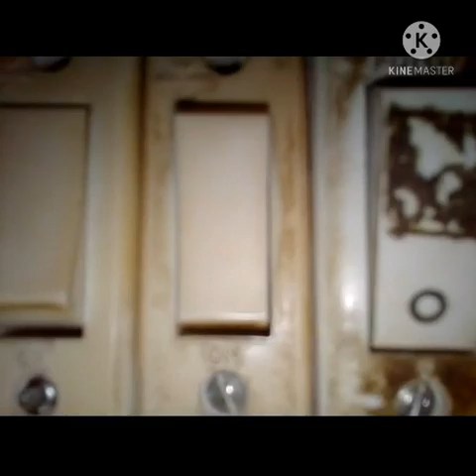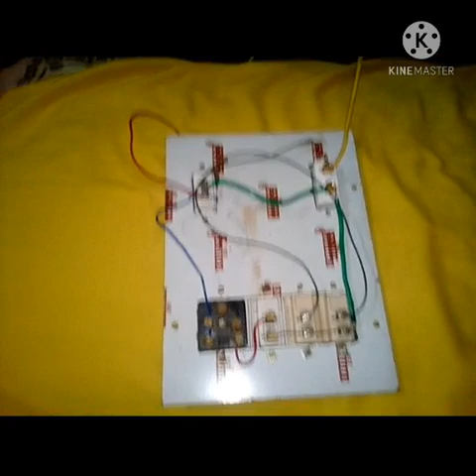Electric board- Complete board- How to make.